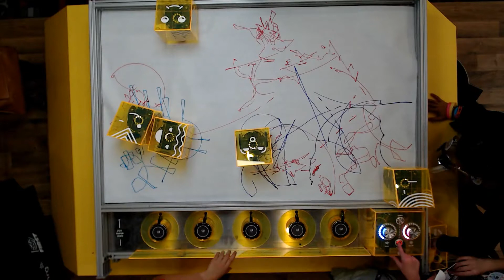FIRST Compliance Calculation Digital